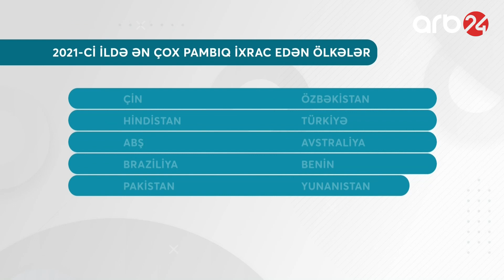Azərbaycanda geyimlər kəskin bahalaşacaq?